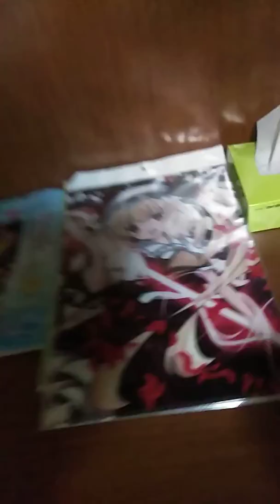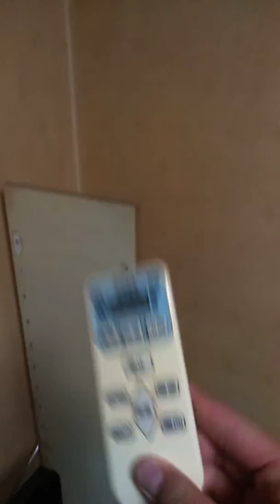自分の部屋の紹介動画